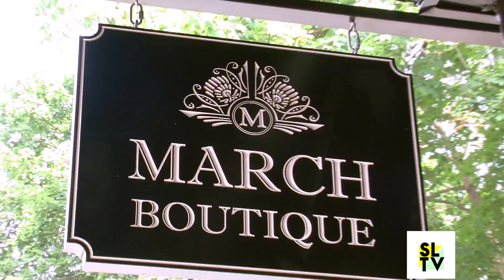March Boutique: Do what you love -- and look great doing it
Sweet Lemon's Ali Vitali heads to Westchester County, New York to talk with Lynn Puro, a local businesswoman who combined her passion for fashion and business savvy to create March Boutique, about her experience starting her own business, who's style she's loving lately, and how to look chic without breaking the bank (yes, this can be done).

for more information on March and be sure to watch this space for more segments from Sweet Lemon TV!

Hosted by: Ali Vitali, @alivitali
Edited by: Abby Borovitz